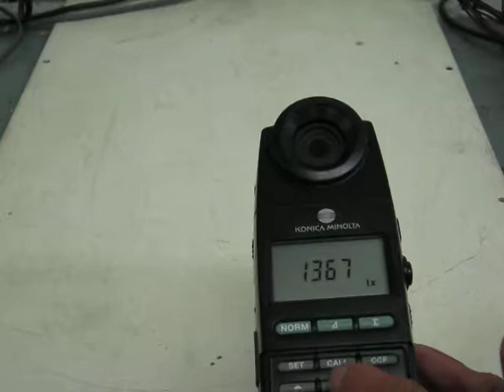KONICA MINOLTA T-10 Luminometer 動作確認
この照度計で室内の照度とパネル上の各SWの動作確認をしました。